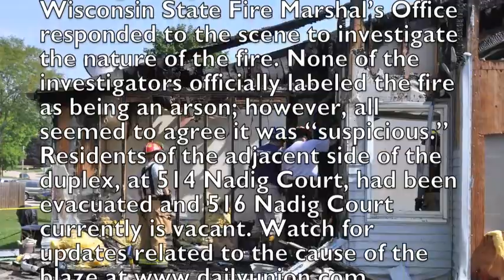Nadig Court fire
Fort Atkinson police and a state fire marshal are investigating the suspicious nature of a fire that took place at a southside duplex early Monday morning. Half of the duplex, located at 516 and 514 Nadig Court in Fort Atkinson, sustained heavy fire and smoke damage as a result of the blaze at 4:51 a.m. Monday, Sept. 3. State Department of Justice Special Agent Division of Criminal Investigation James Sielehr of the Wisconsin State Fire Marshal's Office responded to the scene to investigate the nature of the fire. None of the investigators officially labeled the fire as being an arson; however, all seemed to agree it was "suspicious." Residents of the adjacent side of the duplex, at 514 Nadig Court, had been evacuated and 516 Nadig Court currently is vacant. Watch for updates related to the cause of the blaze